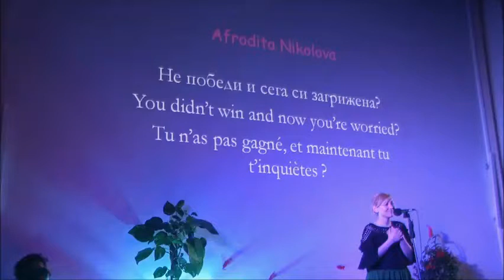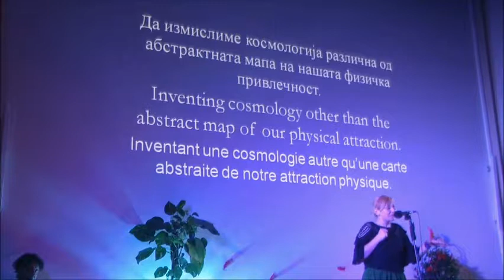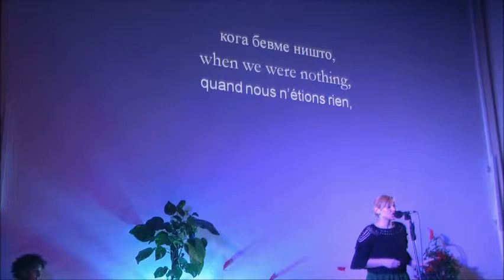Afrodita Nikolova (Macédonie), "Не победи и сега си загрижена?"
"Tu n'as pas gagné, et maintenant tu t'inquiètes?"